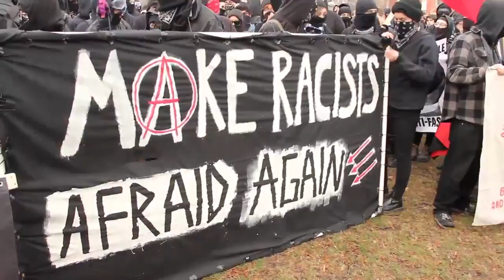Trump Protest 2017